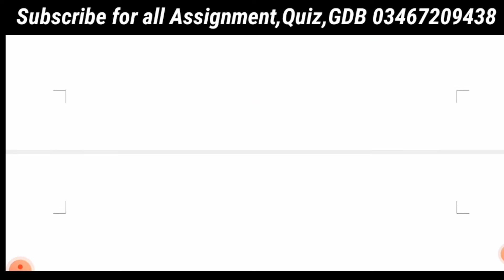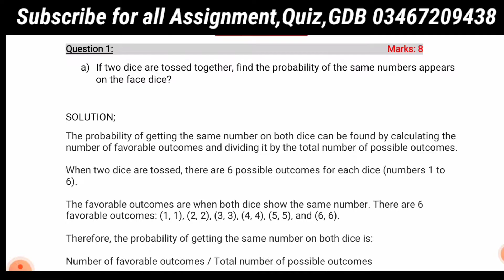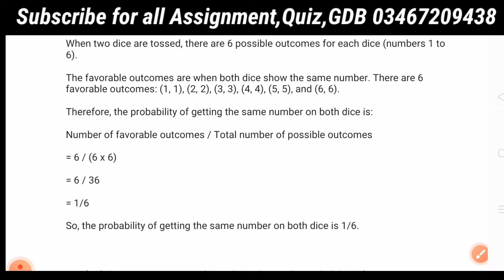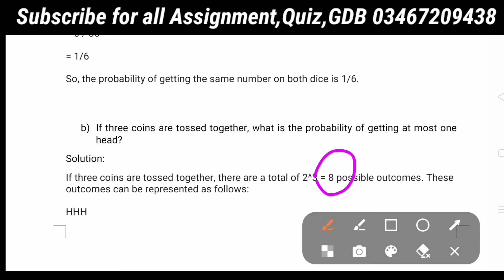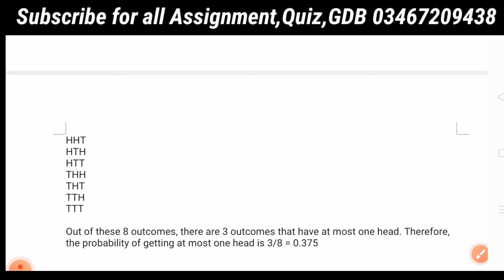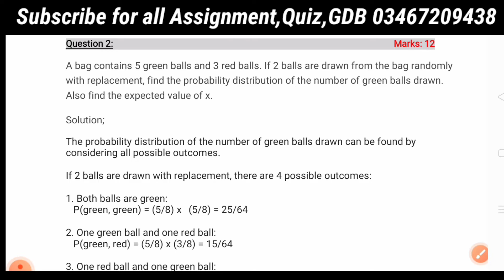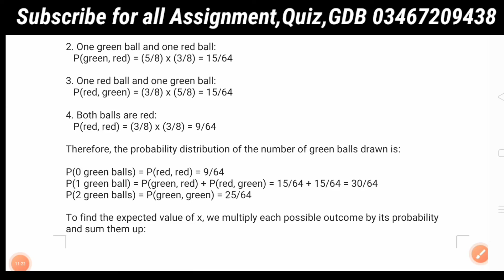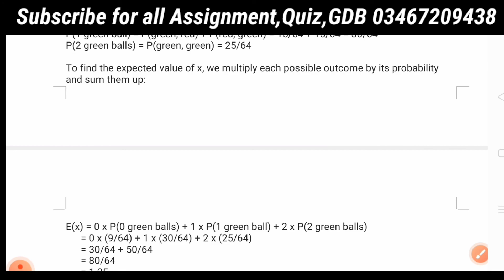STA301 assignment No2 100% correct answer virtual University| Vu sta301 file